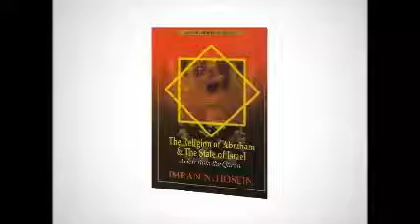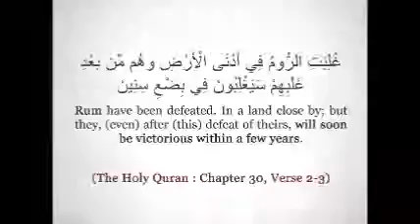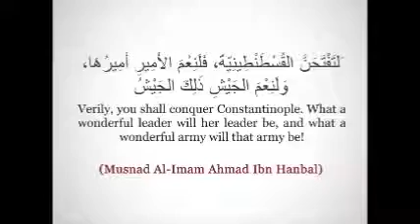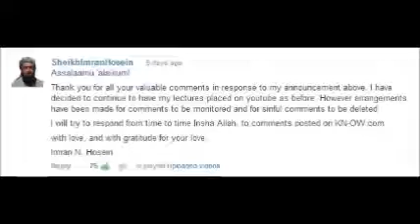Bangunlah, bangun Jangan Tidur lagi 'Rusia, Syria & AkhirZAMAN' (2013 Bhg III)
heartCanSEE | MALAYu@1WORLDCommunity
End Of the History, Not End Of the WORLD!

Sila klik butang 'captions' (cc) untuk sarikata BM. Maaf jika ada sebarang kesalahan pada sarikata. Untuk membaca sarikata . . .

lsyarat Rasulullah!!! Riwayat Muslim dari Hudzaifah, dia berkata: Rasulullah Shallallahu Alayhi wa Sallam bersabda, "Sesungguhnya aku lebih tahu tentang apa yang dimiliki dAJJAL daripada dia sendiri. Dia akan memiliki 2 buah sungai yang mengalir. Salah satunya nampak dalam pandangan mata (kita) sebagai air yang putih.

Sedang yang lain nampak dalam pandangan mata (kita) sebagai api yang berkobar-kobar. Jika seseorang dari kamu sekalian mengalaminya, maka datanglah ke sungai yang nampaknya api, lalu pejakan mata, sesudah itu tundukkan kepala, lalu miumlah. Kerana itu sebenarnya air yang sejuk.

Dan sesungguhnya dAJJAL itu terhapus (sebelah) matanya. Pada mata yang terhapus itu ada selaput tebal. Tertulis di antara kedua matanya. 'Kafir'. Dan itu boleh dibaca oleh setiap mukmin, baik yang pandai menulis ataupun yang tidak."

Hadis Qudsi yang diriwayatkan oleh Bukhari didalam Sahihnya. Dari Abu Sa'id Al 'Khudri Radhi 'Allahu Anhu.

Rasulullah Shalla'Allahu Alayhi wa Sallam bersabda:

"Allah berfirman pada hari kiamat: "Wahai Adam!" Adam menyahutnya:

"Kami sambut panggilanMu wahai Tuhan kami dan demi kebahagiaan yang Engkau curahkan kepada kami."

Lalu baginda dipanggil lagi dengan 1 panggilan:

"Sesungguhnya Allah memerintahkan kepadamu untuk memisahkan rombongan keturunanmu untuk dihantar ke dalam neraka.

"Adam bertanya: "Apakah yang dimaksudkan dengan rombongan ke neraka itu?" Allah menjelaskan: "Ambil dari tiap-tiap 1000, 999 orang."

Ketika dilaksanakan perintah itu (terjadilah berbagai peristiwa) seperti orang yang sedang hamil, gugur kandungannya, anak-anak kecil serta merta beruban dan kelihatan orang-orang seakan-akan mabuk tapi sebenarnya mereka tidak mabuk, (hanyalah) gambaran seksaan Allah yang sangat dahsyat (ketika itu).

Orang-orang (yang hadir mendengar pada waktu itu) merasa ngeri sehingga berubah pucat warna muka mereka. Lalu Nabi Shallaalahu Alayhi wa Sallam menerangkan: "Diambil dari Ya'juj dan Ma'juj 999 dan dari kamu 1.

Jika kamu dibandingkan dengan orang yang sangat ramai itu, ibarat sehelai bulu berwarna hitam yang terdapat pada seekor lembu jantan yang berwarna putih.

Sesungguhnya aku mengharapkan agar kamu menempati 1/4 penghuni syurga.

"Lalu kami semuanya bertakbir tanda gembira. Kemudian baginda menyambung lagi: "Menempati satu 1/3 penghuni syurga." Lalu kami bertakbir lagi tanda gembira.

Kemudian baginda menyambung lagi: "Menempati separuh penghuni syurga." Maka kami pun bertakbir lagi." (Hadis riwayat Al 'Bukhari)

Firman Allah Taala: 'Oleh itu, Jika kamu tidak juga melakukan (perintah mengenai larangan riba (penindasan dan kezaliman) itu), maka ketahuilah kamu: akan adanya peperangan dari Allah dan RasulNya. (akibatnya kamu tidak menemui selamat) (Surah Al Baqarah 2: 279)